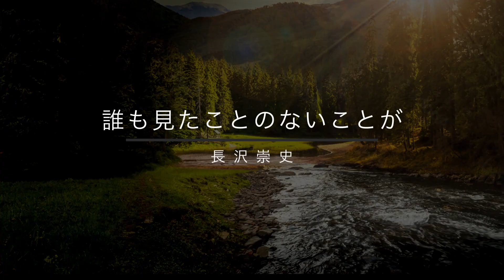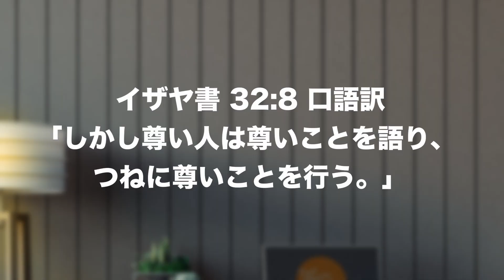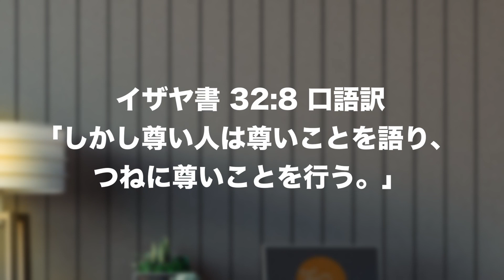寛大な人になる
詩篇　112篇9節「彼は貧しい人々に惜しみなく分け与えた。
彼の義は永遠に堅く立つ。その角は栄光のうちに高く上げられる。」

■自分以外の者に目を向け、人を祝福する機会を見つけます。
■人の一番良いところを信じることができます。

２　寛大な人の考え方
・イザヤ書　32章8節「しかし、高貴な人は高貴なことを計画し、
高貴なことを、いつもする。」

寛大な考え方をする人は、人を祝福できる方法をいつも探します。

３　寛大な人の生き方
・イザヤ書 32:8 口語訳「しかし尊い人は尊いことを語り、 つねに尊いことを行う。」

寛大な生き方は、私たちの態度に表れます。生き方です。
寛大な心を持つものは自身も祝福されると、神は約束しています。

４　あなたの人生が寛大になるために
寛大さは単なる行動ではなく、見方、考え方、生き方です。人を祝福する機会を探し、イエスの名によって、人々に手を差し伸べましょう。